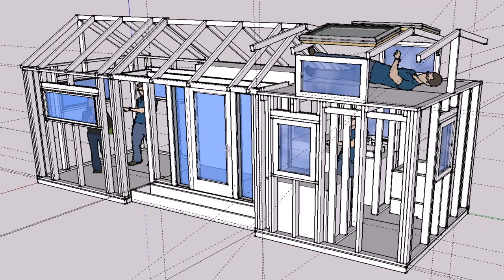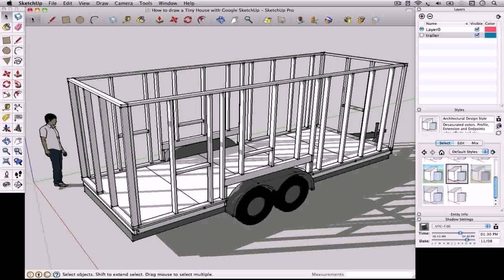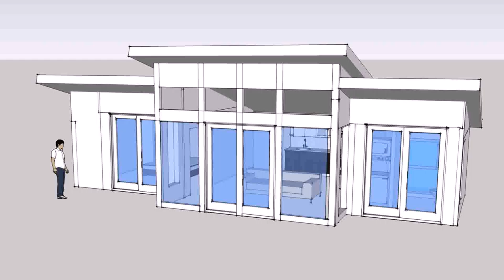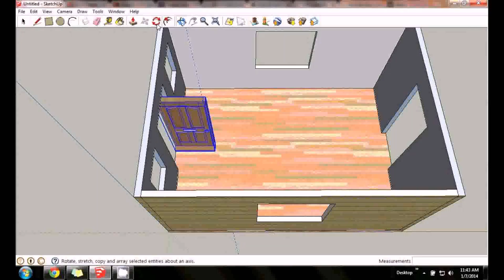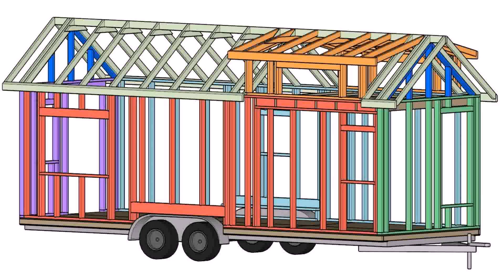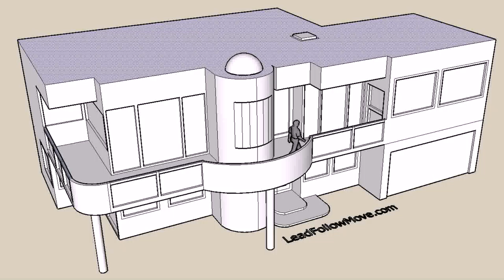Tiny House Sketchup Plans Free